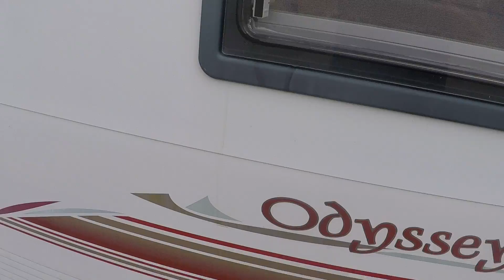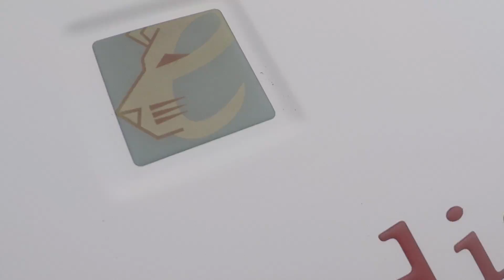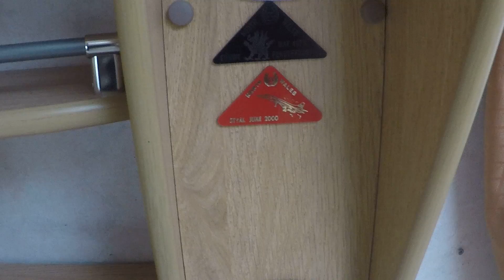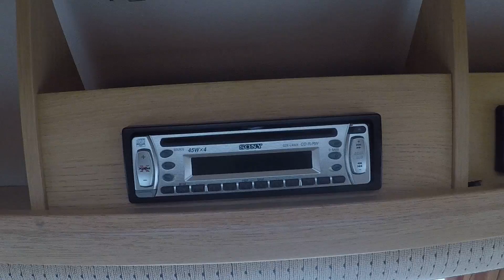Прицеп-дача,автодом,караван Elddis 2005 года (дом на колёсах)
Дом на колёсах  Elddis 2005 года